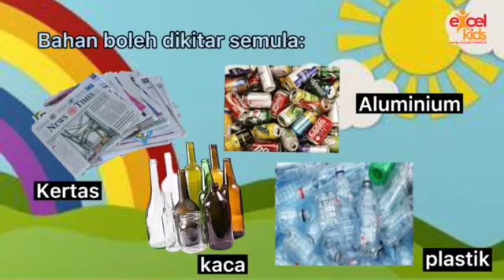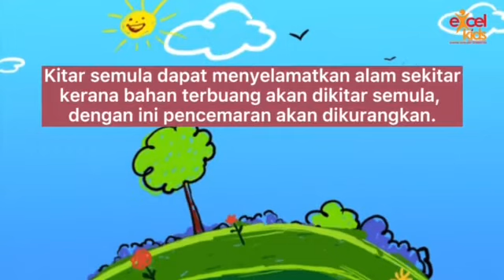ANAK BIJAK bersama EXCEL KIDS- 4 Tahun - SAINS (Guna semula)